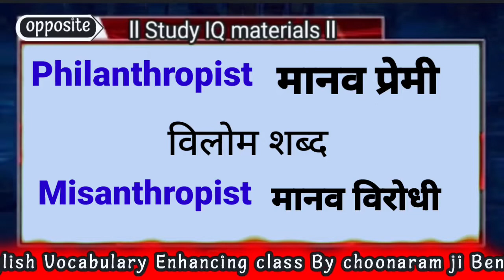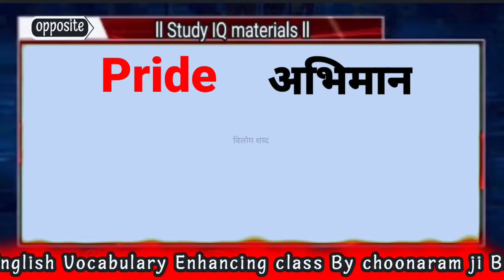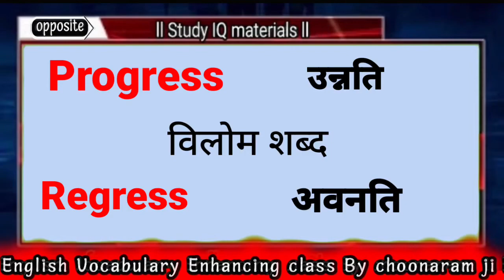Antonyms विलोम शब्द|| important opposite words in English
Important antonyms in English
Important antonyms for competitors